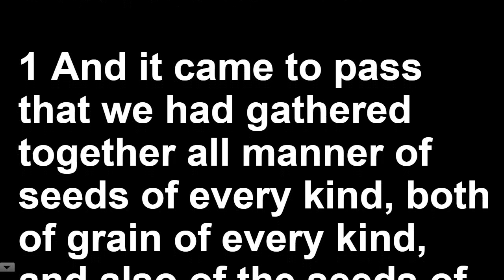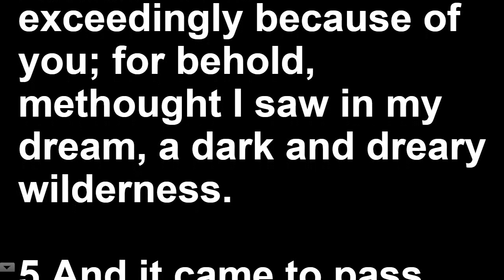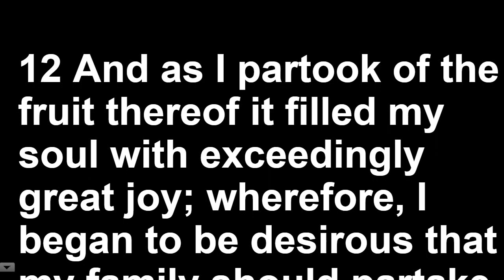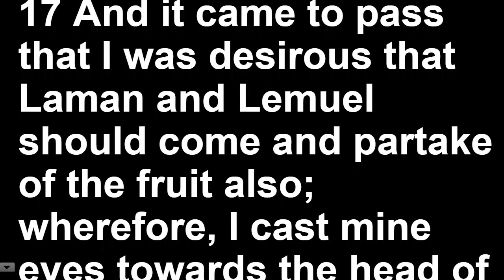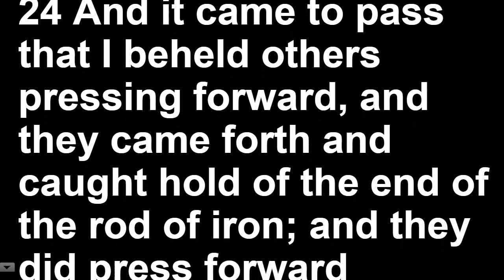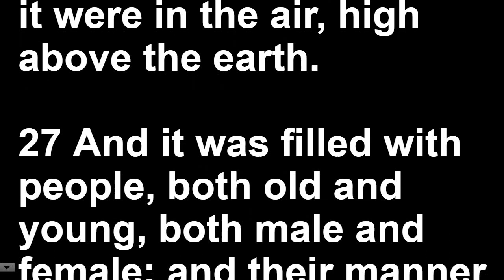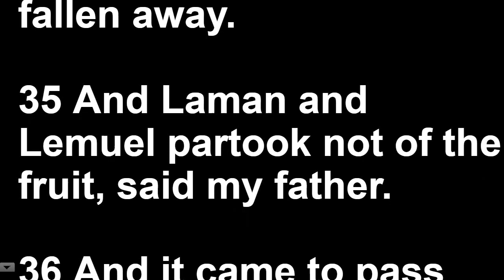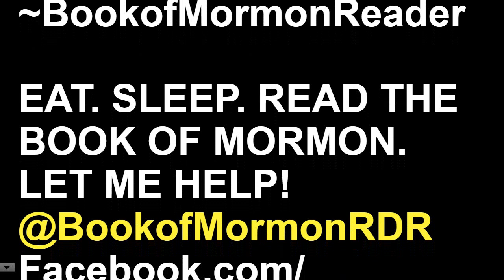1 Nephi 8 Read-Along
Listen LIVE To Book of Mormon Reader on Blog Talk Radio

Let's FLOOD The Earth together!